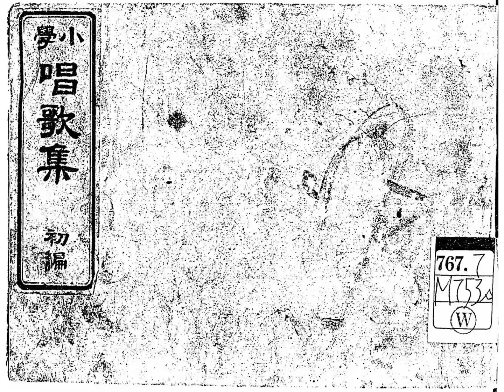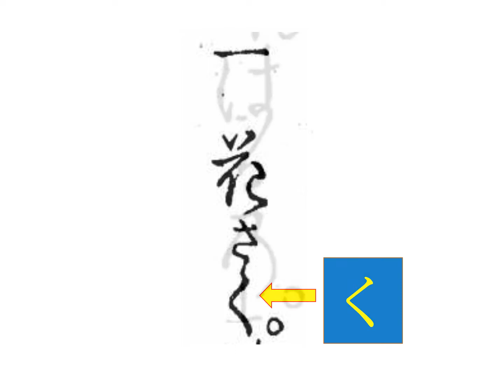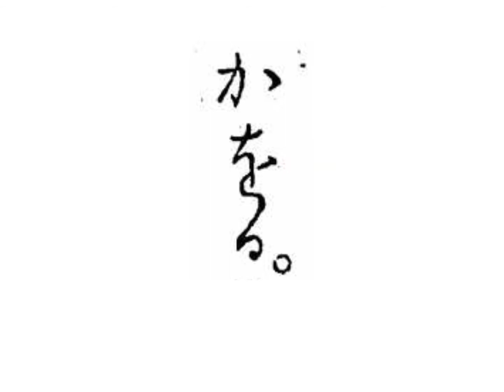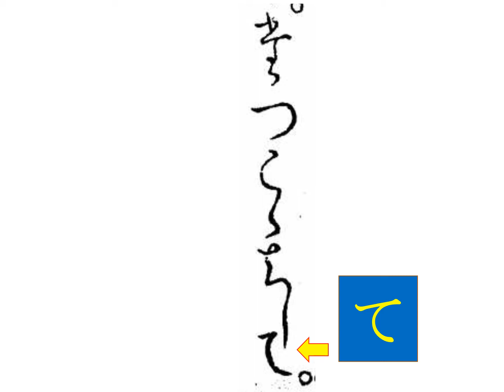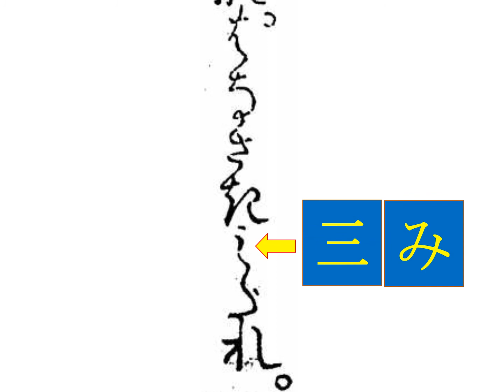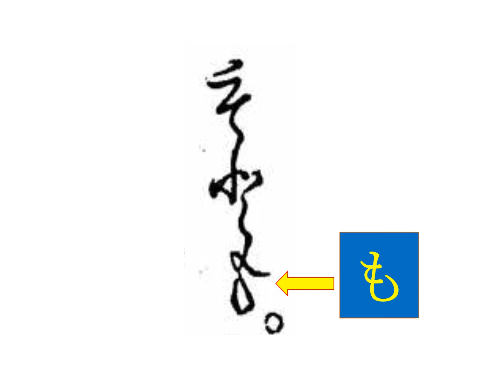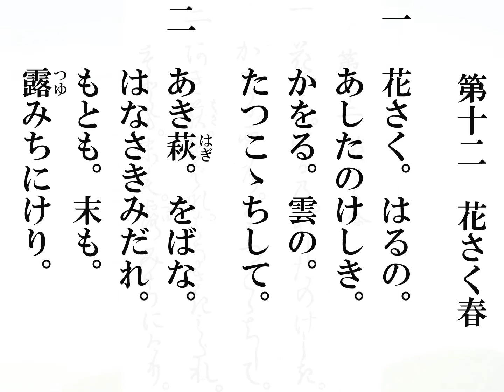小学唱歌12 花さく春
明治初期の音楽テキスト『小学唱歌集』を読んでみましょう。